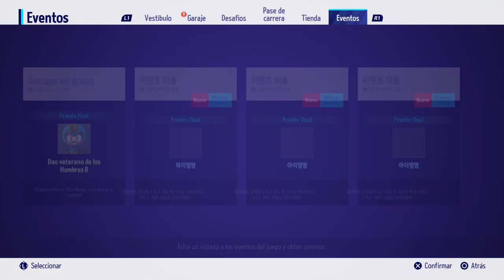KartRider: Drift Cooky